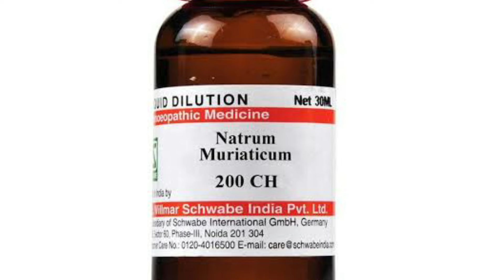Family planning | Homeopathic Contraceptive ? How to use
Namaskar Dosto is video me Maine Homeopathic Contraceptive Medicine ke baare me jaankari Dee hai yeah medicine family planning ke liye bahot effective Medicine hai

Natrum Muriaticum 200 2 Drops ones in a month

0:00 Introduction
0:40 What is Contraceptive
0:50 Type of Contraceptive
2:15 Homeopathic Contraceptive

always connected
टेलीग्राम चैनल @Drkirtivikramsingh

BOOKS
1 Solved Multiple Choice Questions UPSC & M.D. Entrance Examination: 1

2 Rapid Prescribing Using Peculiar Symptoms: 1

3Boericke's New Manual of Homeopathic Materia Medica with Repertory:Third Revised & Augmented Edition Based on Ninth Edition

4Boenninghausen's Therapeutics Pocket Book: 1

5Homeopathy for Today’s World: Discovering Your Animal, Mineral, or Plant Nature

6Textbook of Homoeopathic Therapeutics: With Clinical Approach

7Organon of Medicine: 1

8Allens' Keynotes - Rearranged and Classified with Leading Remedies of the Materia Medica and Bowel Nosodes

9COMBINATIONS OF HOMEO DILUTIONS (HINDI)

10 Life Saving Drugs in Homoeopathy

11 Allens' Keynotes - Rearranged and Classified with Leading Remedies of the Materia Medica and Bowel Nosodes

12 Repertory of the Homeopathic Materia Medica
13 Boericke's New Manual of Homeopathic Materia Medica with Repertory:Third Revised & Augmented Edition Based on Ninth Edition